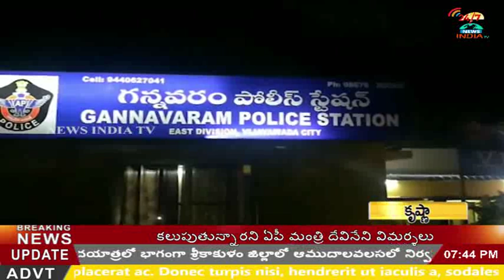Ganja Caughted in the Car at Gannavaram_ Traffic Police Special Drive_INDIA TV Telugu